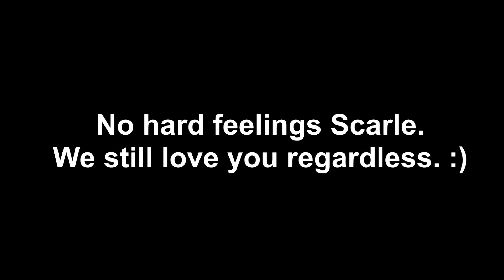Comiplation of Scarle Acting Sus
Moments of your Kami-Oshi being down bad.

Outro: Virbank City - Pokémon Black 2 & Pokémon White 2